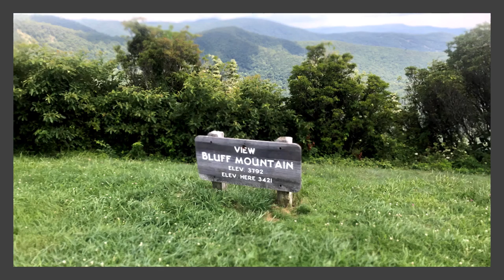Blue Ridge Parkway Improvisation No. 16